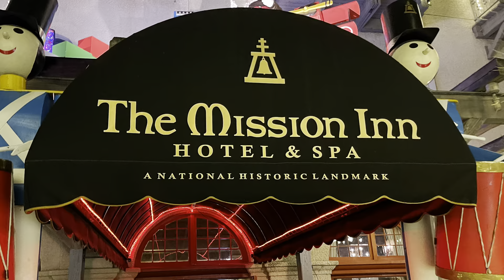Our Nephew Mamun, his wife Shiuli and kids visit California from Sarasota, Florida. Dec17, 2023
Our Nephew Mamun, his wife Shiuli and kids visit us in California from Sarasota, Florida. Dec17, 2023